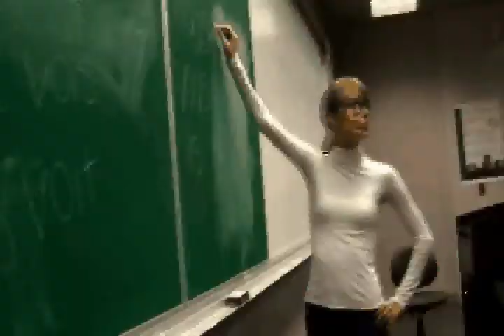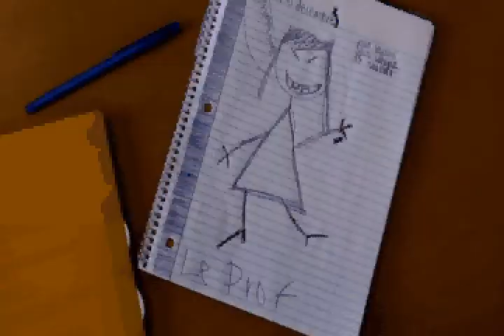Les aventures d'un vélo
Student film for French Cinema @ the College of William & Mary

Story by E.Duffy, A.Mounce, C.Shinn
Edited by D.Glasner & W.Murphy